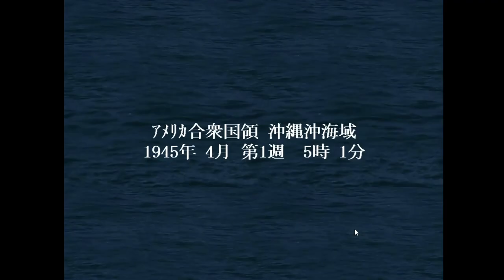▼[提督の決断4PK] 大和特攻リベンジ 第1話 「沖縄奪還」~アメリカ海軍の大艦隊へ特攻~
提督の決断4PK、坊ノ岬沖海戦、大和特攻シナリオ、ようやく沖縄を奪還できたので、第1話としてお届けします。
序盤で敵空母艦隊に水雷戦隊が補足されてしまい、敵艦隊に近づく前に敵航空機による攻撃で水雷戦隊が壊滅してしまいます。。。が、この水雷戦隊が沖縄から敵艦隊を遠ざけてくれたおかげもあり、主力艦隊は沖縄に突入することができました。
さらにこれまで雨が降らず悩まされていたのですが、今回は雨もしっかり降ってくれて、敵空母に大損害を与え、沖縄の奪還も成功しています。
ただし、味方の損害もとても大きいのでこの先は厳しい戦いが続きそうです。。。

さて、ニューオキニになるはずだったタイガールですが、ガチ感がすごすぎて、、、例えば、あなたにとって「愛」とはなに？とか、そういう会話をしてきたりするうえに、韓国人の恋人もいて、結婚したいというよう話もしてきたので、ここは遊びの自分は潔く身を引こうとしたのですが、その翌日、酔っぱらって、変なこと言ってごめんねメッセージが到着してました。。。
さすがに気持ちがだいぶ冷めてしまったものの、一応マイペンライ（タイ語で大丈夫）と言っておきました。
少し距離を置きつつしばらくは関係を維持しておきたいと思います。悔しいかな、、、顔面がめちゃくちゃタイプなんですよね。。。
が、タイは広い、まだ見ぬめちゃくちゃタイプな顔面をお持ちの子もいると思うので、とりあえず１月訪タイしてきます。。。